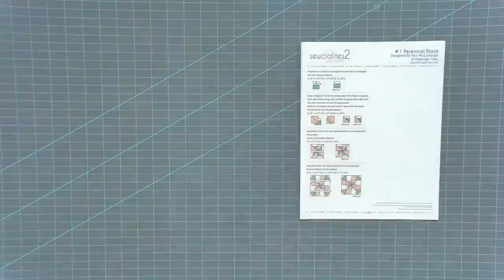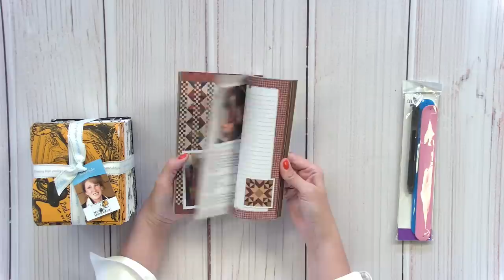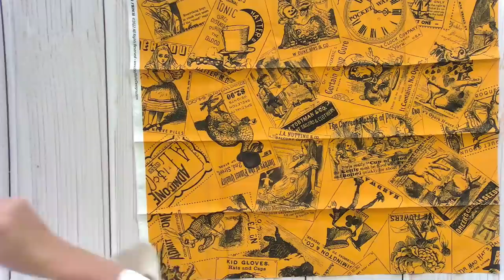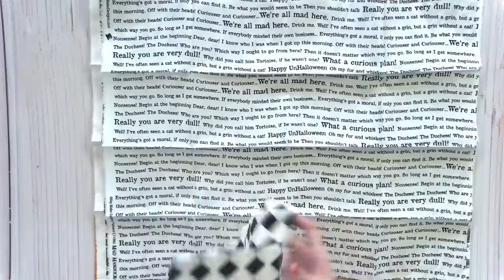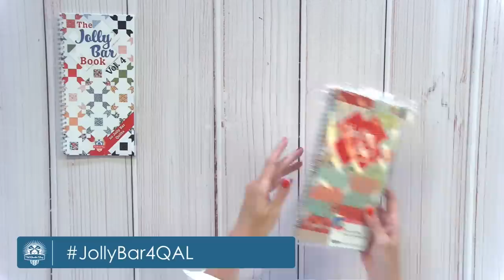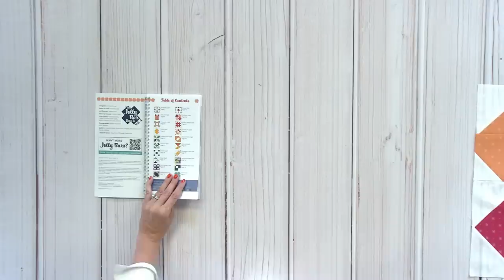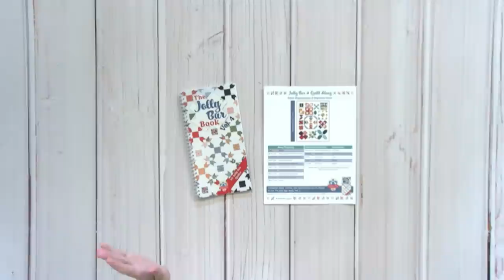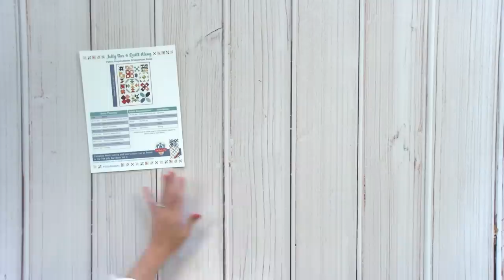LIVE: Sewcialites 2 Block 1 Tutorial & Jolly Bar 4 Trunk Show! - Behind the Seams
Gather your supplies and join Kimberly Friday, October 21 at 9 AM CT for a live tutorial of Sewcialites 2 Block #1.

CHAPTERS
0:00 Pre-Roll
3:18 Intro
3:50 Sewcialites Demo
1:14:58 Q&A
1:17:33 Intermission
1:21:10 Q&A
1:23:22 Flash Sale!
1:29:50 Designer Mystery 2023
1:34:40 Jolly Bar Book 4 Trunk Show
1:49:58 Support Group QAL
1:51:00 Christmastime QAL
1:52:05 Butterfly Quilt
1:54:15 What's New
2:06:30 Q&A
2:07:50 Kimberly's Starch Method
2:15:40 Giveaway!